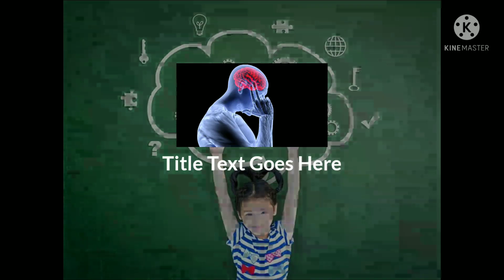दिमाग के बारे में 6 बाते दिमाग हिला देने वाली amazing. facts#shorts